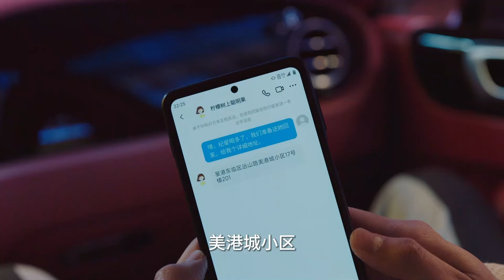女孩喝醉抱住總裁的腿不讓他走，霸總忍不住了……✨你比星光美麗 As Beautiful as You